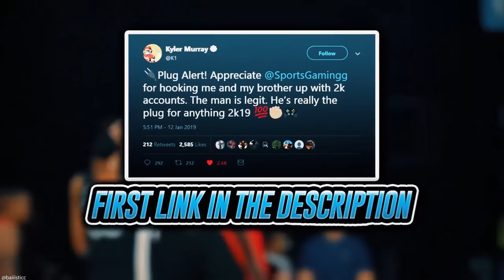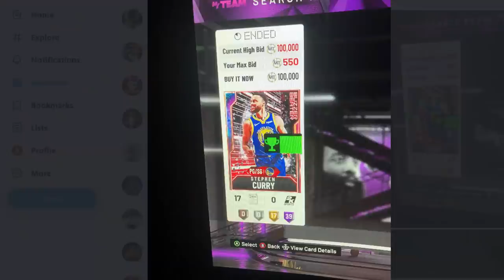GALAXY OPAL SNIPE FILTER IS BACK! INSANE SNIPE CHALLENGE! |NBA 2K20 MY TEAM